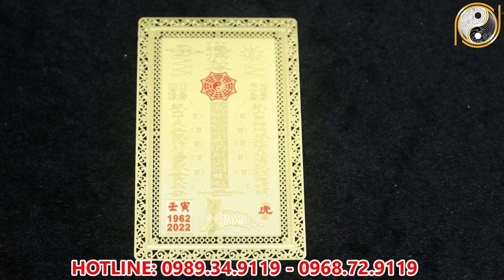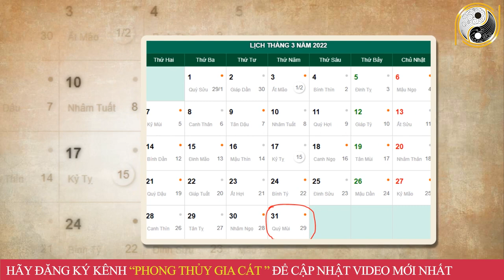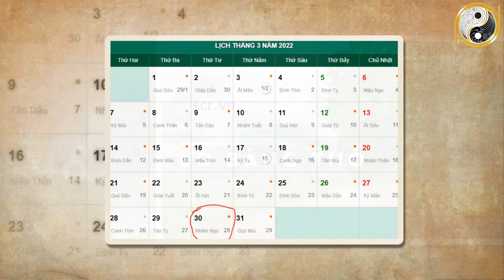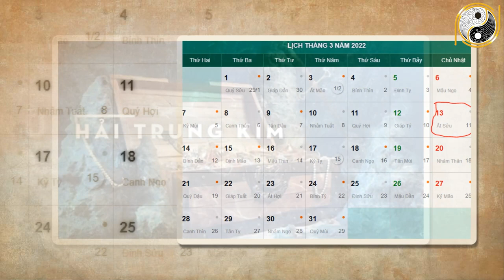Xem Tử Vi Tuổi Giáp Tý 1984 Tháng 2 Âm Lịch Trúng Số Cực Độc, 100 Tỷ Cầm Tay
01. Linh phù giải hạn
02. Hồ lô hóa giải Ngũ Hoàng
03. Mai Hoa Phú Quý
04. Gương bát quái tinh cầu
05. Kim bài thái tuế 2023
06. Vòng tam hợp Dần Ngọ Tuất
07. Vòng tam hợp Thân Tý Thìn
08. Vòng tam hợp Hợi Mão Mùi
09. Vòng Tam Hợp Tỵ Dậu Sửu
10. Bát bảo tâm kinh
11. Minh Quang pháp bảo cầu
12. Minh Quang pháp bảo lục giác
13. Tỳ Hưu Lộc Tài (Đồng)
14. Tỳ Hưu Khai Vận ( Bạch Ngọc)
15. Bách Niên Tụ Tài ( tụ tài lộc)
16. Song long ngọc ấn ( ấn thăng quan)
17. Kim bài ngũ Lộ Thần Tài
18. Hồ lô bình an ( treo xe)
19. Móc khóa văn xương
20. Ống bút văn xương gỗ đào
21. Bút văn xương gỗ đào
22. Bút văn xương gỗ đào nhỏ
23. Hoa mai kim tiền ( mạ vàng )
24. Các vật phẩm phong thủy khác Xem Tử Vi Tuổi Giáp Tý 1984 Tháng 2 Âm Lịch Trúng Số Cực Độc, 100 Tỷ Cầm Tay